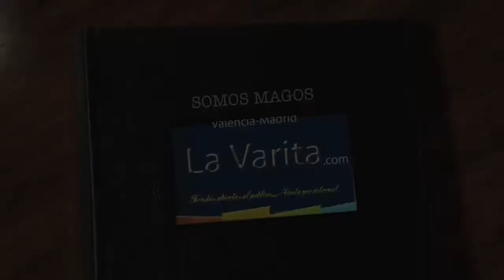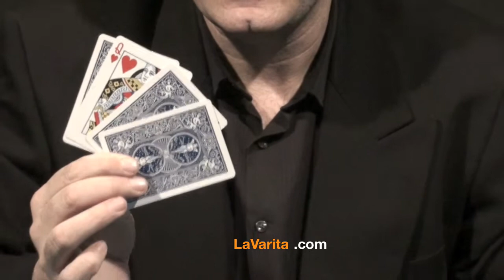Bwave Poker en LaVarita.com